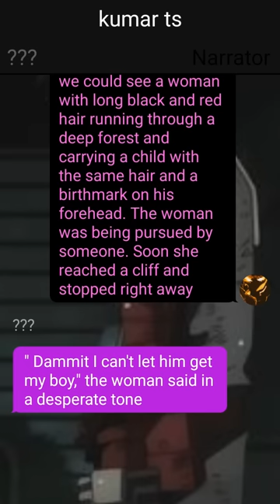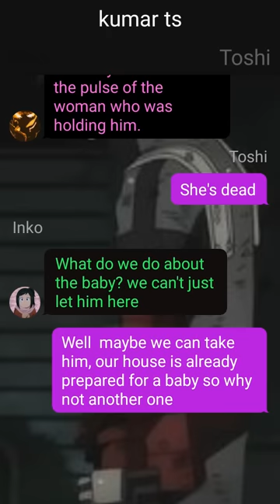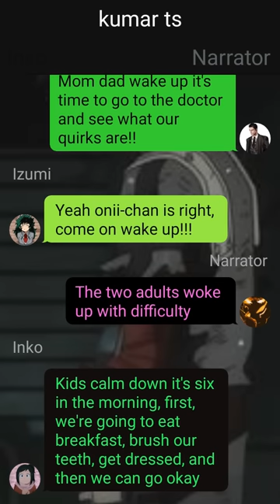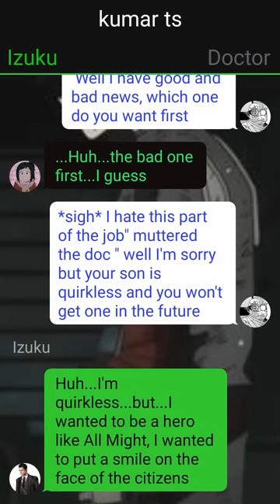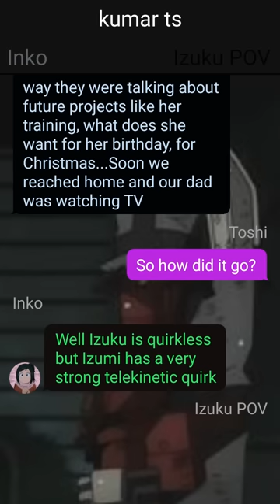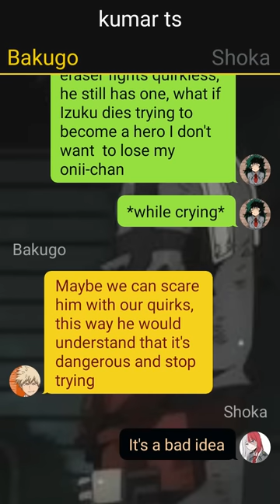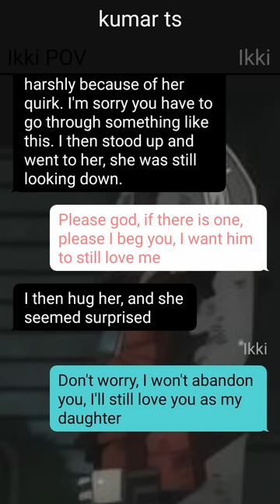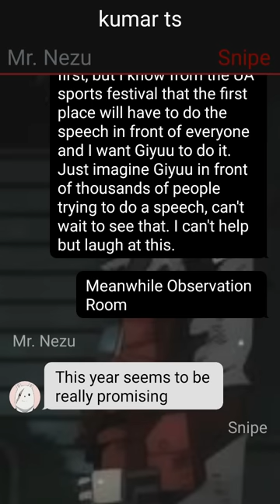Unknown Quirk Izuku Yagi x ???//Part 01//Already The Strongest?//Entrance Exam//Deku Texting Story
1. *actions*
2. (thoughts)
3. /call or message/
4. -sign language-
5.//narrator//